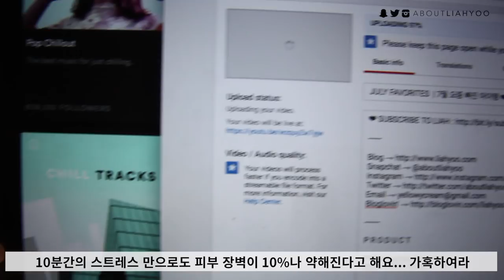How To Get Clear Skin Naturally with Antioxidants DayInMySkin + Beauty food recipes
We are facing more external aggressors such as pollution, uv, diet, stress and lack of sleep, that harm our skin. Find out what my skin goes through in a day and how I strengthen my skin inside and out to combat these skin enemies.

R E A D M O R E !

M O R E B I T E S ?

So if you've found the information on my channel useful, this is a small way to support it. As a content creator, I have the privilege to be sent products from brands for PR purposes. This, however, does not influence my content ideas and opinions of the products.

KraveBeauty ownership: KraveBeauty is my own skincare brand that I founded in December, 2017. While the thoughts and opinions that I share on my channel are always genuine, I must acknowledge the direct relationship that I have to KraveBeauty. Thank you for your continued support and understanding, I would not have been able to found KraveBeauty without my PalmPalmFam.

My background: Please note that I'm not a healthcare professional or qualified cosmetic chemist. I do my best to quote credible sources, bring perspectives from various expertise and sometimes with the help of our research assistant team. But medical research is complex and I can't guarantee the information on this channel is error-free. So feel free to do your own research according to your skin & health concern. I always welcome feedback to correct any misleading information. So please take this as entertainment and not as medical information.